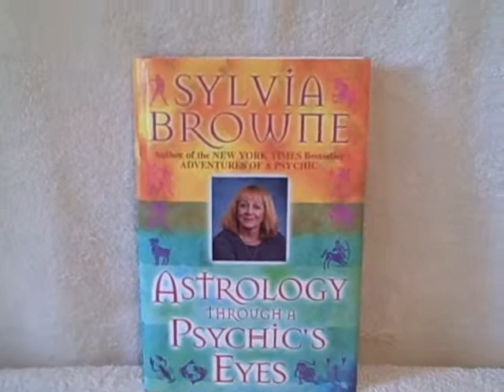Sylvia Browne Astrology Through A Psychic's Eyes used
For sale a used hardback Sylvia Browne book. Book is like new and looks like it was never even opened. Title is Astrology Through a Psychic's Eyes by Sylvia Browne (2000, Hardback). Pictures are of actual item.